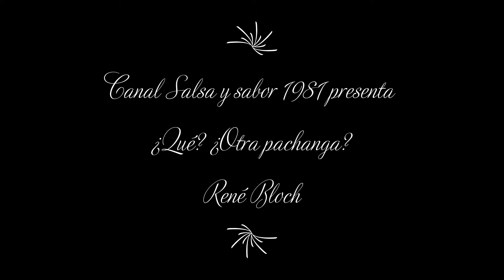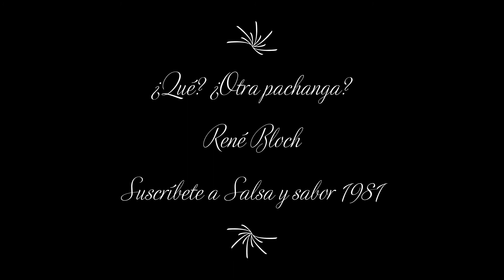¿Qué? ¿Otra pachanga? | René Bloch